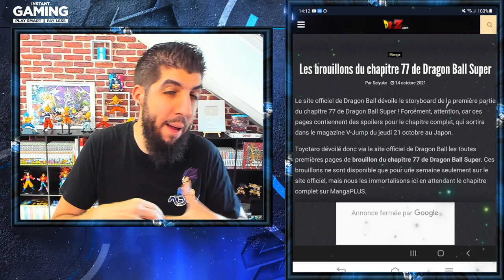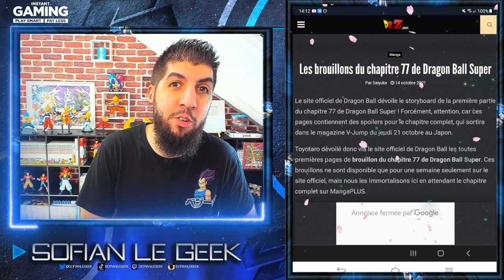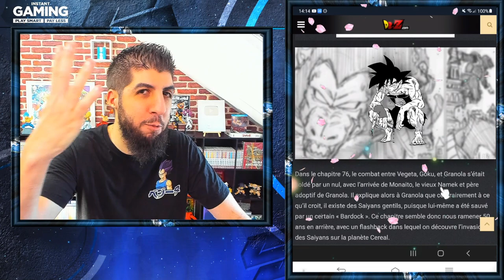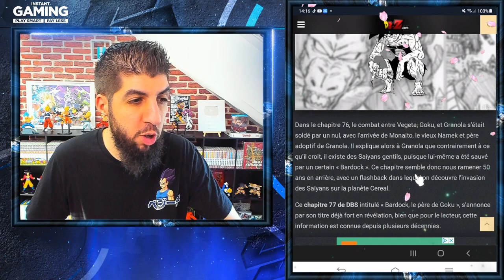DRAGON BALL SUPER Chapitre 77 - VOICI UN INDICE À NE PAS NÉGLIGER !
Les premières pages brouillon du chapitre 77 DragonBallSuper de l'arc Granola sont officiellement disponibles !